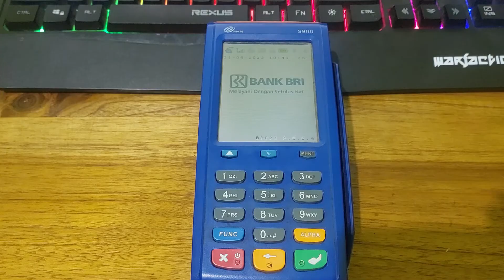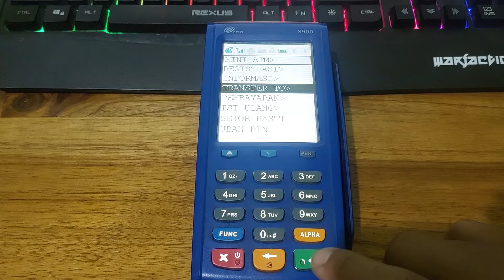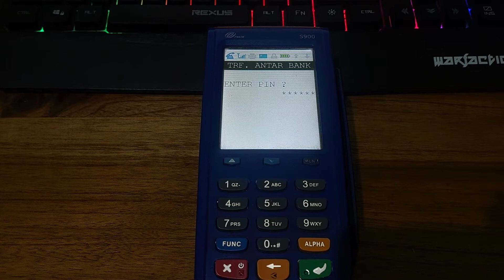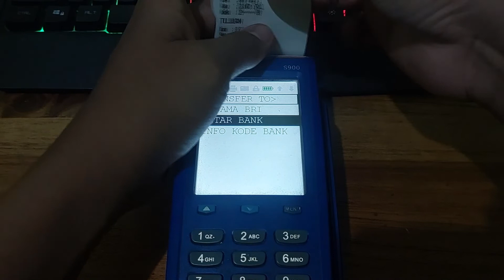CARA TRANSFER PAKAI ATM MANDIRI,BCA,BNI ORANGNYA SENDIRI DI AGEN BRILINK